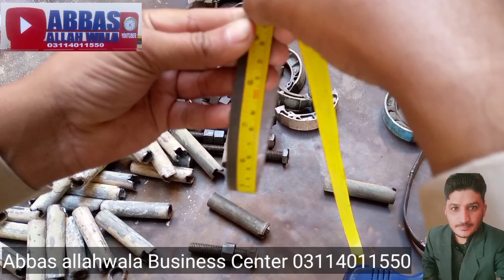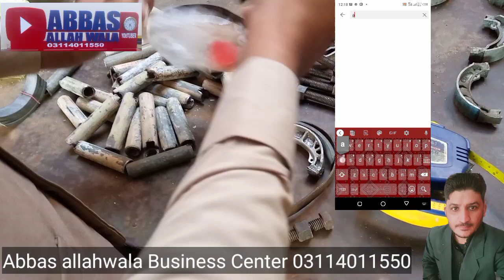how to make brake shoes shikanja how to make motorcycle brake shoe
how to earn 50000 month
how to earn ₹100000 in month
how to earn in one and a half lakh month
how to earn in 200000 month
how do we earn in 300000 month
how to earn 400000 in month
how to earn 500000 in 1 month
how to earn 1000000 in 1 month
how to earn 2000000 in 1 month
how to earn 5000000 in 1 month
abbas allah wala
how to earn money from internet
how to earn money sitting at home
انٹرنیٹ سے پیسے کیسے کمائیں
گھر بیٹھے پیسے کیسے  کمائیں

Instagram id

tiktok id

bike brake shoe repair

brake shoe manufacturing

brake shoe

shikanja

break shoe of bike manufacturing

break shoe of bike

motorcycle brake shoe

bike brake shoe

bike brake shoe manufacturing process

brake lining

brake shoe replacement

break show

how to make motorcycle

led headlight for bike.

magic remover

mtb restoration